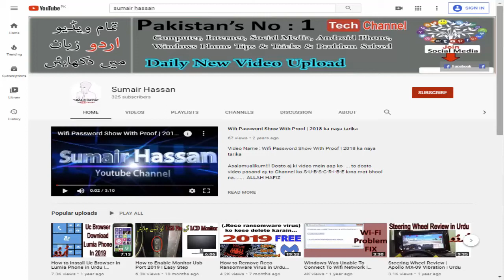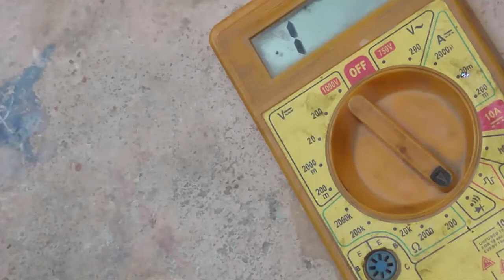How to Repair Tenergy Fast Charger | Qualcomm 2.0 | Quick Charging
Asalamualikum!!! Dosto aj ki video mein aap ko Tenergy Company ka Mobile Charger ko Repair krna sekhaonga. ... to dosto video pasand ay to Channel ko S-U-B-S-C-R-I-B-E krna mat bhool na. ALLAH HAFIZ